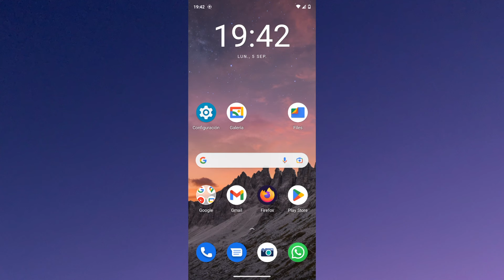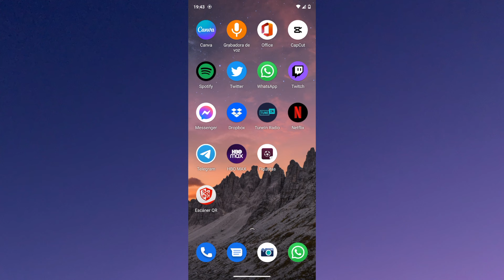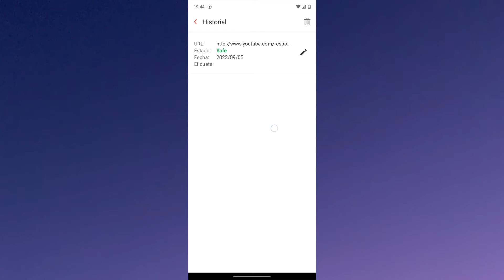CÓMO ESCANEAR UN CÓDIGO QR DESDE UNA IMAGEN Y CON LA CÁMARA DEL CELULAR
Te mostrámos cómo escanear un código QR desde una imagen y con cámara con iPhone y Android (Motorola, Samgung, etc.) de manera segura.

Te mostramos cómo escanear un qr sin instalar nada, ninguna aplicación ni nada y también te mostramos cuál es la mejor aplicación para escanear códigos qr de manera segura.